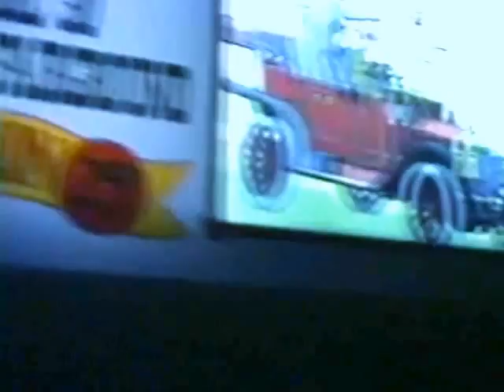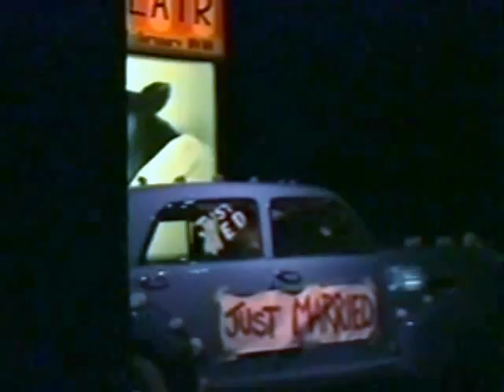1992 Retro Epcot Center World Of Motion Extinct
Epcot Center World of Motion (October 1, 1982 -- January 2, 1996), sponsored by General Motors, was the former tenant of the Transportation pavilion at Epcot at the Walt Disney World Resort. It was an opening day attraction at EPCOT Center in 1982 and it closed in 1996 to make way for Test Track, a new thrill ride through a GM testing facility.